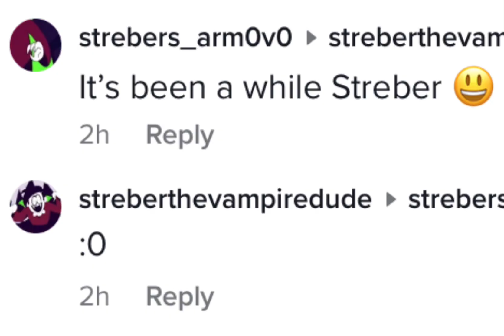[] Tik Tok’s convos are chaos [] voice over [] spooky month []